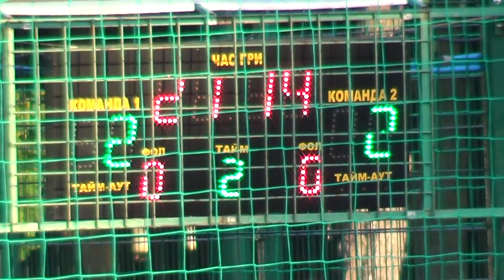8Big House - Сигма Украина 2 игра